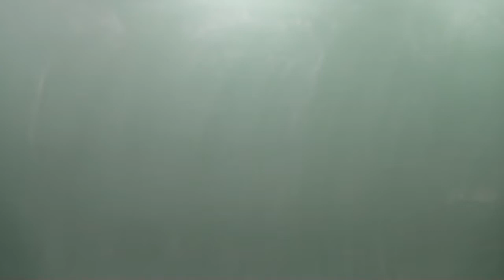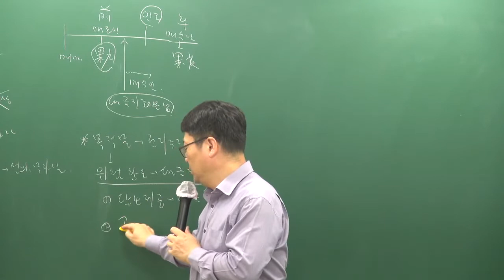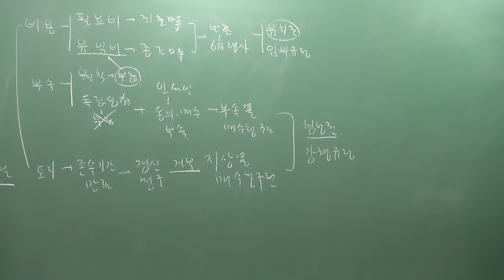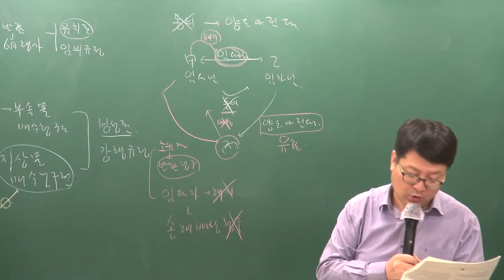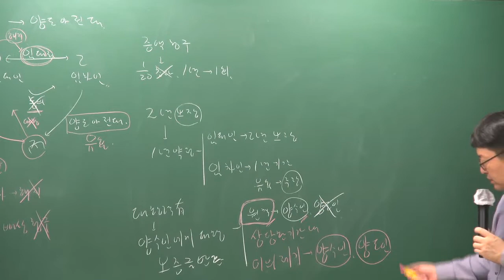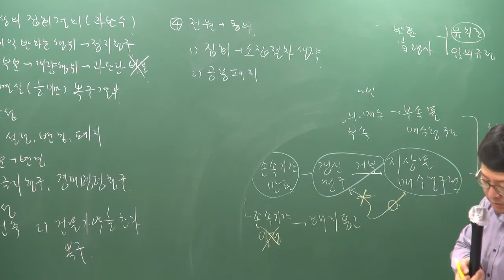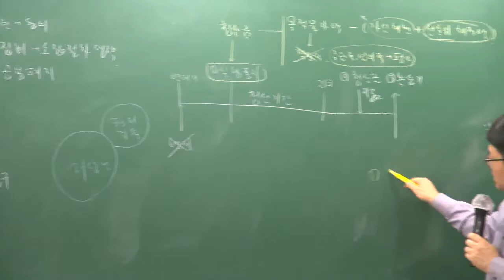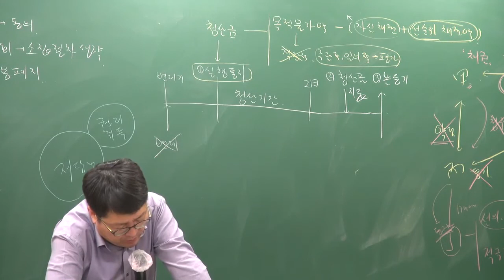[공전무] 2019년 공인중개사 민법 및 민사특별법 모의고사 9-9